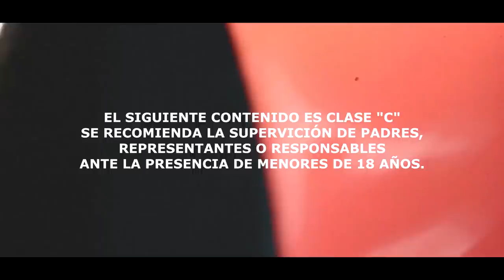Avaricia (Capitulo 2 / Secuestro) La Serie, Venezuela HD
Mini serie Avaricia.
Una producción de Hectico Rojas e Independiente Films.

Mini Serie "Avaricia" Capitulo 2 - Secuestro.

Lugar de apuestas, juegos de azar; es la cuna de muchos viciosos que ponen en juego la integridad de sus vidas, sus familiares y allegados por llevar al máximo su nivel de Avaricia. Ocasionando discusiones, delitos, cárcel, entre otros. Las leyes cobran factura, las religiones se hacen respetar y la justicia anda imponiendo el orden.

Producción / Dirección Ejecutiva
Hectico Rojas
Douglas Lopez
Clairet Gomez
Independiente Films

Musica @Xakky_beats
Luis Manuel Flores

Edición / Montaje
Hectico Rojas

Todo el material utilizado en las escenas es de utilería, ningún actor/actriz tiene relación directa con el papel desarrollado en la serie con su vida real actual.

Puerto Cabello - Venezuela

Independiente Films ⬇️
Sigue y conoce a nuestro elenco ⭐

Elenco Oficial - Independiente Films 🎥